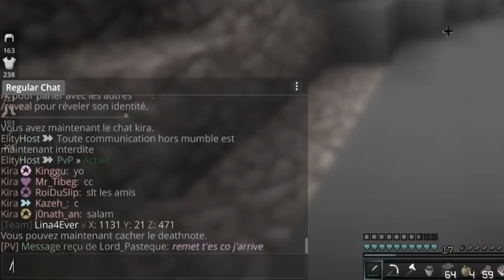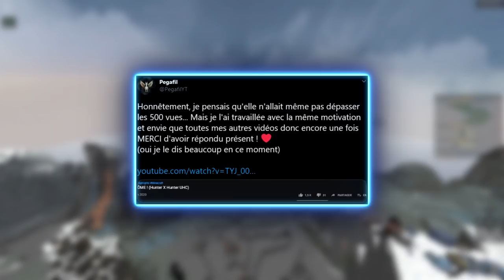ÉLIMINATION ! (Death Note UHC)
Important

Description
2 mois sans vidéo en Death Note, ça faisait longtemps non ?
Bienvenue dans une game public host sur le serveur Elity où je serai notamment en team avec Lord_Pasteque et Luvolt !
Nous jouons sur la quatrième version de Death Note. Notre team sera composée de 7 joueurs et chacun aura un de ces rôles : Kira, Near, Shinigami et enquêteurs (3) !
Quel rôle vais-je être ? Devrai-je trahir ma team ? La partie sera loin d'être gagnée d'avance, mais on ne lâche rien...

Scénarios
✔️ Hastey Boys : Tous les outils sont enchantés "Efficacité 3" & "Solidité 3"

Informations
• Pack de texture : Qaals by Vanora

00:00 • Death Note UHC V4
01:56 • Mon rôle
02:47 • Premières analyses
03:43 • Explications
03:58 • Trahison
05:03 • Explications
05:19 • Retour vers ma team
08:37 • Nether
10:00 • Gameplay
20:45 • Conclusion, remerciements et annonces
21:46 • Outro